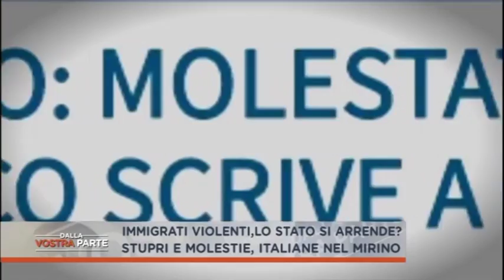La Lega lo dice da sempre CASTRAZIONE CHIMICA per gli STUPRATORI